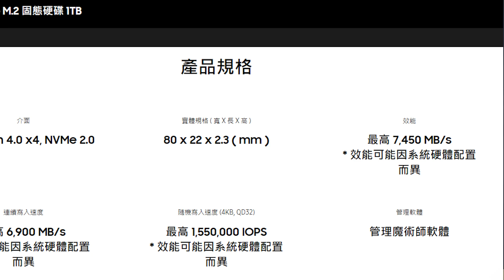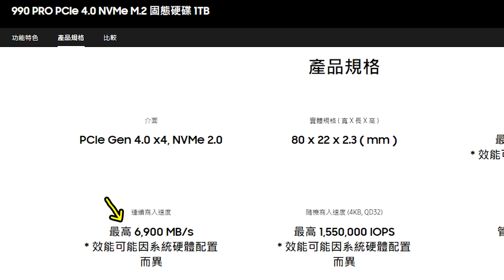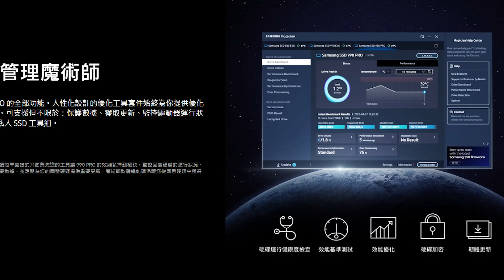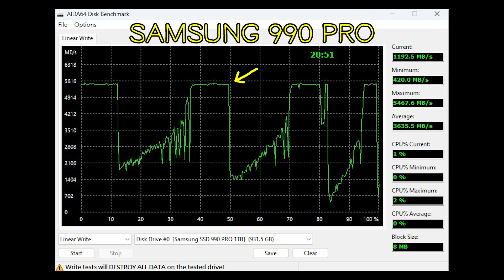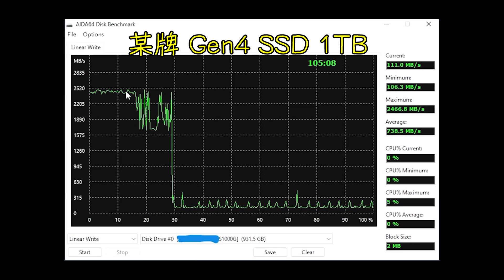三星 Gen4 旗艦款 SSD - 990 PRO！讀寫速度、3DMARK遊戲跑分、全盤寫入實測數據！究竟這顆SSD能跑出怎樣的成績呢？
提到旗艦級的SSD，相信三星一定是榜上有名，今天要介紹跟實測的這顆，是三星的Gne4旗艦SSD－990 PRO！就讓我們一起來看看，這顆SSD到底有多厲害吧！

時間軸：
00:00 前言
00:29 三星SSD簡介
00:52 990 PRO 簡介
02:25 測試平台規格
02:40 循序讀寫數值
03:04 3DMARK跑分
03:28 全盤寫入測試
04:14 結尾